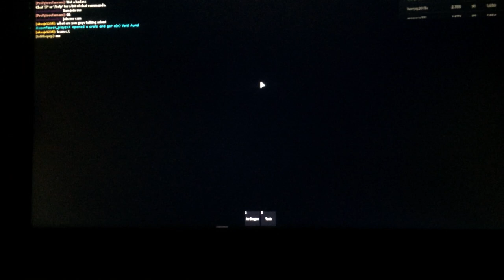Playing Zombie Attack But No killing Zombies!